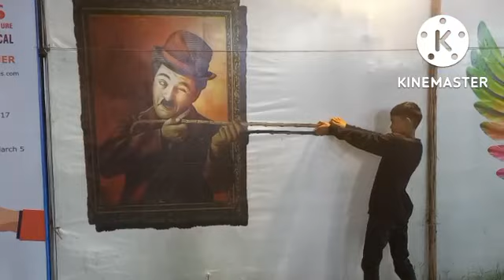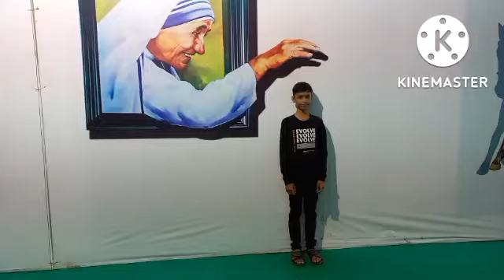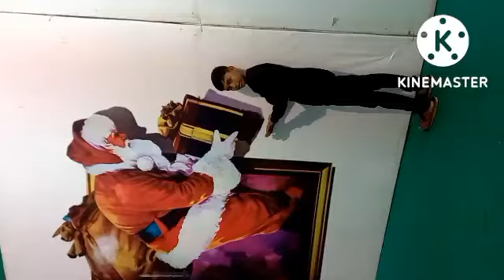FUN FAIR IN BELAGAVI